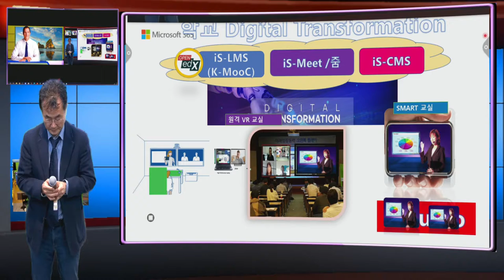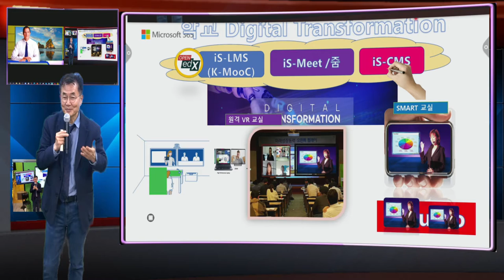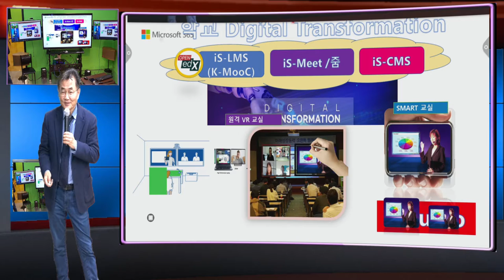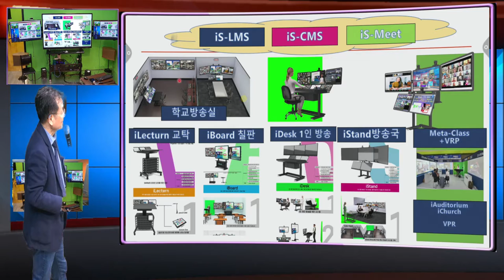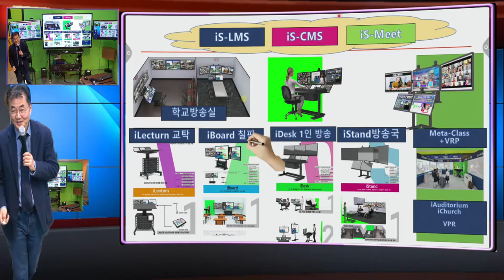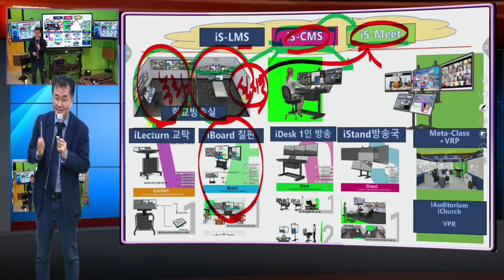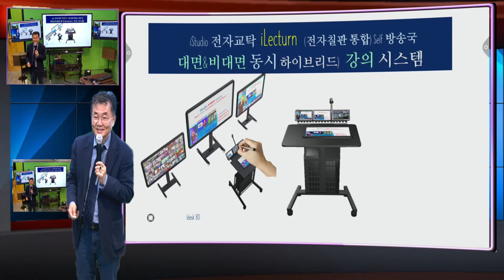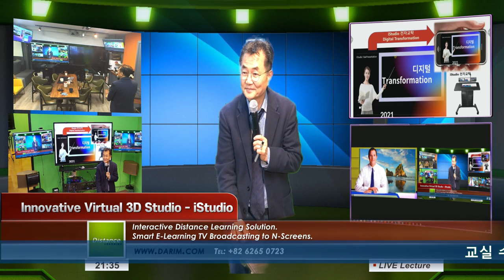메타 교실, 메타버스학교를 위한 Digital Class Transformation 이 시작됩니다.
새학교의 Digital Transformation을 위한 Darim의 방송 기술이 2022 iStudio 의 AllinOne 자동 방송국을, 교실도 방송실도 강당에서도, 수업 Mining이 이루어지고, 학교내 방송,학년별수업 방송을 자체적으로 자동 송출 시켜 주는 FS1000 자동 송출 APS 서버로 유투브에 학교 방송과,각교실에  시간별 수업 방송이 되고, 학교 밖에서도 수업방송을 볼수 있게 됩니다.  또한  줌의 SigleSession 방식의  한계와화질의 문제를 극보하는 IS-Meet 화상서버, Youtube의 Open CMS 서버를 쓰지않아도 되는 IS-CMS 서버, K-MOOC 와 미국 edX MOOC 와 연동되는 IS-LMS서버로 전세계 학교의 DigitalTransformation이 한국의기술로 장대한 메타버스공간에 새로운 건설이 시작 되게 됩니다.